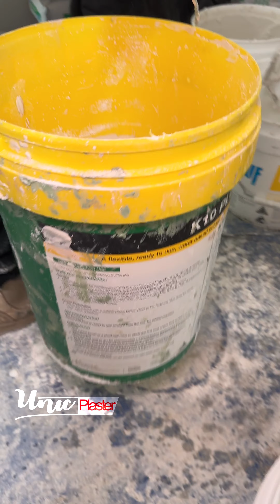The customer only want me to do her house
How drywall the perfect external with all the tips and tricks